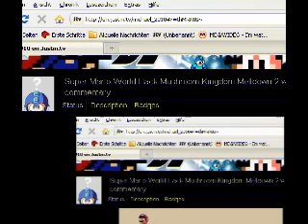Michael_1985 (2010) Cast #102 - Mushroom Kingdom Meltdown 2 First Time Part 2